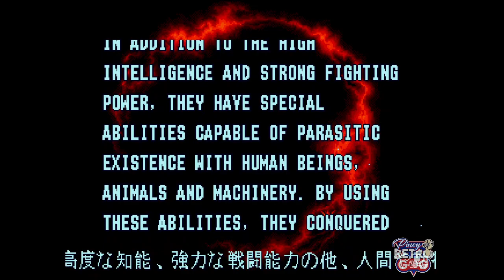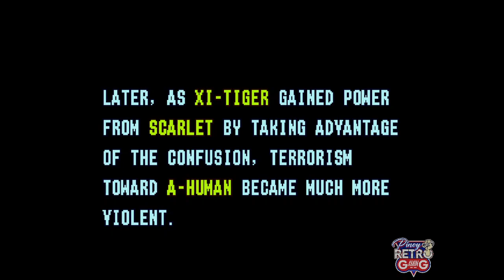Alien Soldier (Mega Drive) - (Super Hard | No Death | Longplay)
Hello again folks, ended up doing something challenging opposed to the easy stuff, still I really just wanted to do this one after gunstar heroes.

Alien soldier, a boss rush game and according to a friend is meant for people who are good at run n' guns, naturally I had to try it myself. The most amazing part about alien soldier is that 1 person made it which just blows my mind.

(Digested the story for your sanity)
The plot for the game is just completely whack, I'll try my best to summarize it.
In 2015, A-Humans of A-Earth can now make super humans and fuse them with animals and machinery. A terrorist group named scarlet wants to take over A-Earth. During the height of this destruction, the group planned on assassinating their leader Epsilon Eagle. They were successful and even breached the space time continuum during their fight.

Afterwards one of the members, Xi-Tiger took over the organization. The members of scarlet eventually couldn't handle Xi-Tiger's reign, so they want Epislon back. Xi-Tiger then decided to take Epsilon down himself. He then went to a research lab in A-Earth that experiments on children with special abilities. Xi sensed Epsilon's presence in one of the boys. Unable to pinpoint Epsilon he threatens to kill one of the girls if he doesn't show up.

Epsilon then reveals himself. Out of fear Xi killed the girl and ran off. It also says that his personality is now split in two, a good and bad Epsilon. Epsilon then decides to save A-Earth (and I guess his terrorist group?)

(Revised too)
Now that we got the bizarre story out of the way, let's get to the game. It's your standard run n' gun but in the form of a boss rush game.
The moveset is surprisingly diverse for a run n' gun.

Players have two ways of shooting, standing still to aim or lock in one direction and still move. There's zero teleport which at full health deals massive damage. Last is counter, it can counter enemy projectiles or turn them into health items (which is extremely useful when you battle Z Leo.) As for the weapons, players can choose between 6 in the start of the game, by all means just don't touch homing and ranger force. You'll do fine with the remaining four forces but I suggest sticking with buster force instead of Sword force. Sword force is fine but it eats energy to quickly and doesn't damage flesh like enemies.

On to the levels, it starts of with a usual run n' gun segment then throws you into a boss fight. The bosses themselves are easy to dodge, however if you mess up they can deal heavy damage making Epsilon a rather fragile character. All the bosses have some cool and grotesque designs. The first few bosses are alien abominations while the rest are cool mechs, even seven forces (though seven forces is only five now lmao.)

Most of the bosses also require specific weapons to be defeated or else they don't deal damage. Their hitboxes also require some precision, the game indicates it where the weak spot but since the bosses always move, you have to time your forces or you'll likely miss the weak point. If you manage to hit the boss but not at the weak point, you'll still deal damage only not as much.

There's also the timer that adds to the games challenge. You gotta time your zero teleport on certain bosses for quick kills. There are also your forces, it has limited energy but gradually regenerates when not in use. It also doubles energy when you pick up the same force. Manage your forces or you'll get stuck in a boss.

There's also RNG in this game, mainly which attack pattern the bosses will give. If they keep giving you bad attack patterns, then it'll just eat out your timer.

As for graphics, it's quite superb for a genesis title. It has rotating sprites and pseudo 3d effects in the later stages. Music goes really hard which fits the games overall aggressive tone.

If your looking for a really challenging run n' gun, then try out alien soldier. Despite how difficult the game is, I still love it really. It's got solid gameplay with outstanding graphics and gritty music to go with the games overall aggressive theme. It's a must play for genesis lovers.

If you like my runs be sure to check out the group I'm in if you want to see us play more good ol fashion retro games!